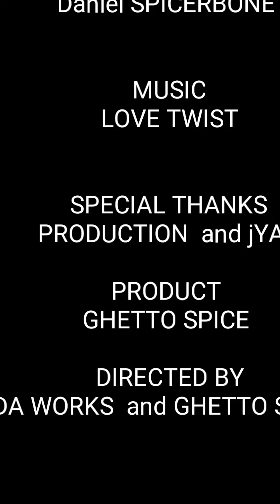Love twist by SPICERBONE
Ghetto Spice records with Dah workzzz